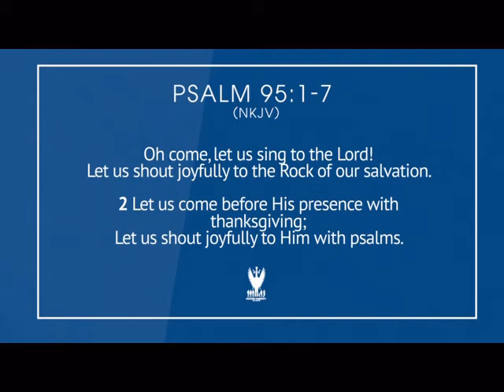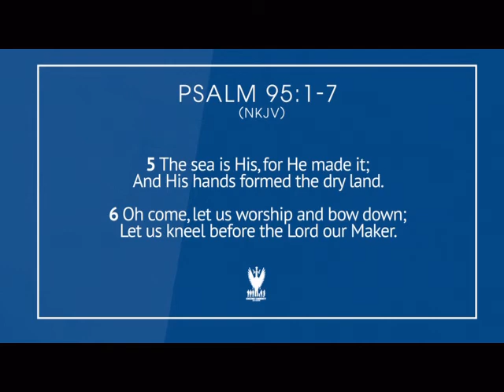Sunday November 15th Sermon | "What Everyone Needs to Know about Praise and Worship" Part Two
Join us on Facebook and YouTube for our Sunday Worship Service at 10am

Join us every Tuesday for Bible Study at 7:30pm on Zoom